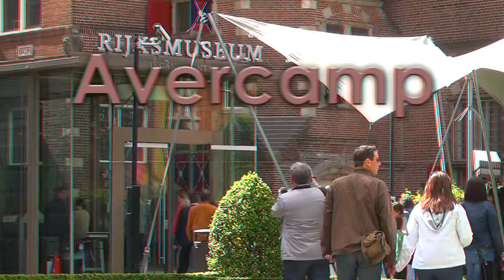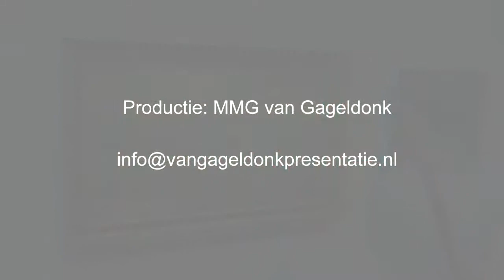"Being there"; Rijksmuseum Amsterdam-Avercamp-Winterlandschap-een presentatie in anaglyf 3D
KLIK HIER OP "MEER WEERGEVEN" OM DE OMSCHRIJVING TE KUNNEN LEZEN.  D
Dit is de anaglyf variant voor hen die de HTML5 variant via Youtube niet in 3D kunnen bekijken. Verder is er nog een hoge kwaliteit .iso bestand te downloaden voor mounting of branden op een 3D Blu-ray.

Dit is een korte stereoscopische presentatie van Avercamps Winterlandschap, dat hangt in het Rijksmuseum in Amsterdam. Op dat moment hing het nog op zijn tijdelijke locatie in de Philips vleugel van het museum. De stereoscopische eigenschap en de manier van filmen geeft het gevoel dat je ter plekke bent.

Deze stereoscopische videoproductie is een onderdeel van de serie ‘Being there’.
Ik heb deze korte serie gemaakt om te laten zien wat stereoscopische middelen toevoegen aan een kunstpresentatie. This is not a documentary, this is the exitement and experience of being there.
Dit zijn filmpjes die op die plek gefilmd zijn en waarbij je een gevoel van ''er zijn'' hebt door de extra diepte-illusie van stereoscopisch 3D.
Als serie is "Being there" specifiek bedoeld voor een virtueel bezoek aan een museum met de bespreking van een of meerdere kunstwerken.
• Er is als voorwaarde dat het in S3D gefilmd is, gemengd met CGI in S3D, al dan niet met VO.
• Je hebt een gevoel van ''er zijn'' door de extra diepte-illusie van stereoscopisch 3D.
• Er worden onderdelen van een kunstwerk duidelijk naar het beeldscherm gehaald en op zichzelf getoond.
• “Being there” karakteriseert zich door eenvoudige filmische opnames, gecombineerd met computer graphics, beiden in S3D, met de bedoeling een toegevoegde waarde te geven en het gevoel er te zijn weer op te roepen. Het doel is dit te kunnen gebruiken op (toekomstige) S3D schermen zoals smartphones en tablets om korte impressies te kunnen bekijken.

In deze documentaire wordt geprobeerd de beleving te evenaren van het bezoek aan het museum. Dit gebeurt op een manier die de voordelen van de video benut en de nadelen van een fysiek bezoek zoveel mogelijk beperkt; er lopen nu geen mensen in de weg, je kunt rustig een werk aandachtig bekijken zonder opzij te hoeven. Ook kan je heel dichtbij het werk komen en tegelijk de omschrijving horen.
Het blijft natuurlijk raadzaam deze presentatie te combineren met een daadwerkelijk bezoek. het virtuele bezoek en het daadwerkelijke bezoek zullen elkaar aanvullen en de ervaring versterken.

Door de sterke punten en mogelijkheden van de 3D camera te combineren met de 3D editing mogelijkheden bereik je een werkbare workflow die een goed product kan opleveren voor relatief lage kosten.

Waarom in stereoscopisch 3D?
S3D geeft een opname meer het gevoel er "te zijn". Het ligt in de lijn van ontwikkelingen, beginnend bij stille zwart/wit films -- films met geluid -- kleur in de films -- High definition -- extra diepte door stereoscopisch beeld.  Bioscopen, DVD's en Blu-rays laten tegenwoordig steeds vaker films in S3D zien. Ook op beurzen en tentoonstellingen zijn de presentaties vaker in S(stereoscopisch)3D. TV's in de woonkamer zijn tegenwoordig vaker voorbereid om in 3D te bekijken. U kunt nu ook al S3D bekijken via (2D)computerschermen met behulp van een rood/cyaan brilletje. In de nabije toekomst zijn er 3D schermen zonder bril te bekijken.
Deze serie zou je kunnen zien als een bewijs dat ik ook met minder dure apparatuur prima stereoscopisch 3D presentaties kan maken, zolang ik me maar houd aan een aantal zelf opgestelde regels die voortkomen uit de beperkingen van de camera's en apparatuur. Het gaat meer om de vaardigheid en kennis van de filmproducent dan om de gebruikte apparatuur. De zelf opgestelde do's en don'ts zijn het kader waarbinnen je werkt.
De presentatie is oorspronkelijk in MVC (multi view coded) 3D, waardoor het omgezet kan worden in side by side, anaglyph etc. en is in 3DHD Blu-ray kwaliteit.
Wilt u downloaden en de presentatie op een 3D TV bekijken?
Het downloaden kan o.a. via de volgende site:
of beter nog een Blu-ray branden van een 3D Blu-ray.iso die u kunt downloaden

English:
3D youtube is still in experimental stage. Therefore this video can be viewed here als anaglyph red/cyan and downloaded from my website in high quality S3D Blu-ray iso.
 It is part of a series called: 'being there', that covers some of the most beautiful works of art, filmed and edited in stereoscopic 3D. The purpose of  'Being there' is to give the beholder the feeling of actually being there, but with the advantage of the comfort of your home while watching the room and art object. The other visiters will not stand in your way, while a guide talks about the work of art.  It is an addition to the actual visit of the museum or as a preparation to a visit.